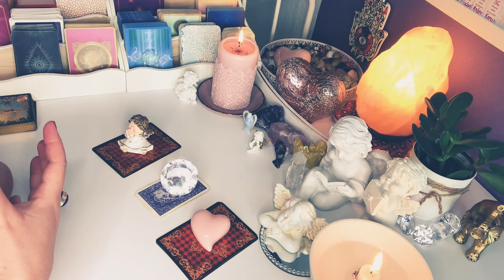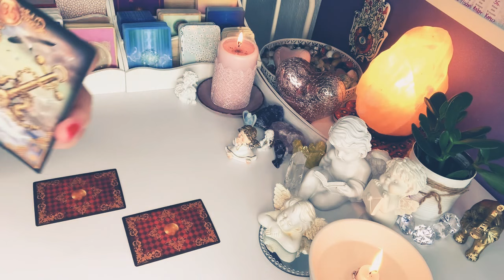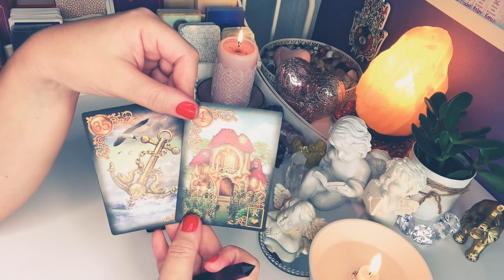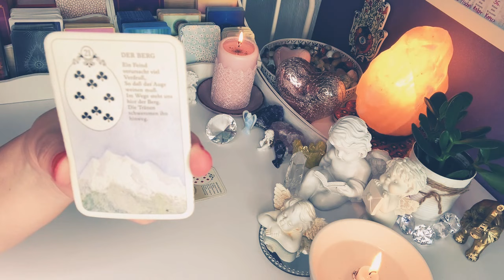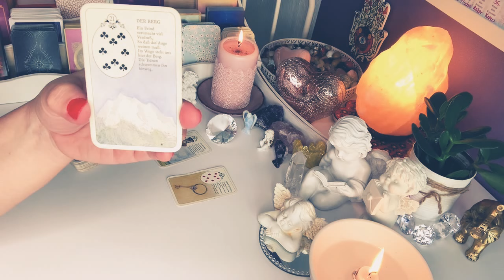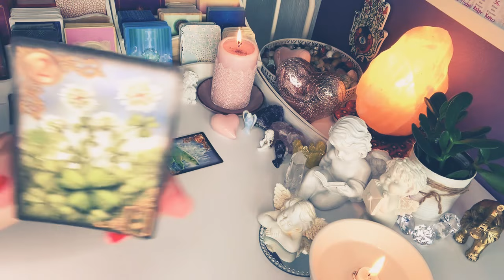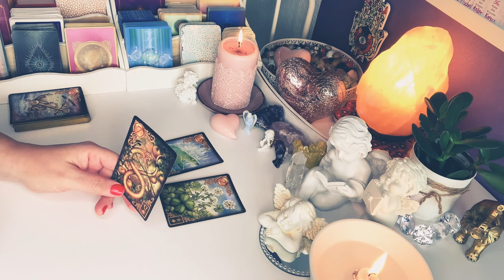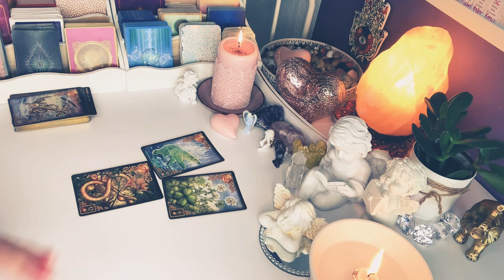Orakel❤️CZY ON MNIE KOCHA?❤️wybierz karte❤️3 grupy x 3#Karty#Lenormand❤️wrozby